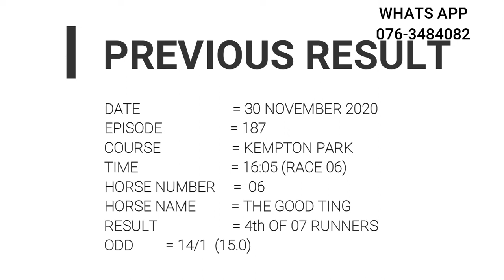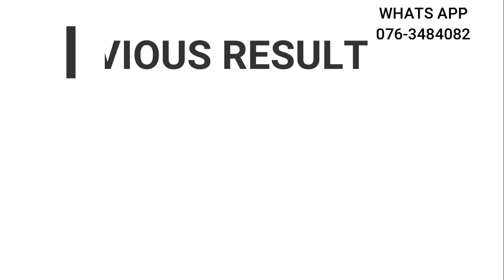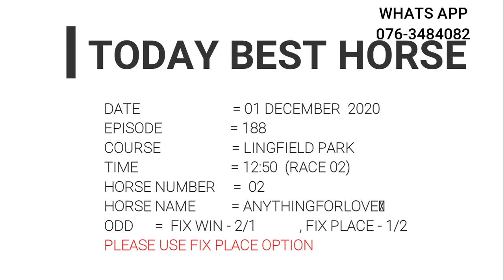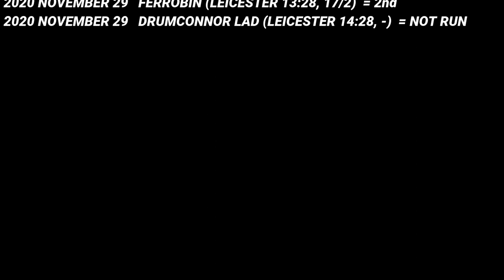Horse Racing Tips , 01 December 2020 , Newcastle , Wolverhampton , Southwell , Lingfield Park